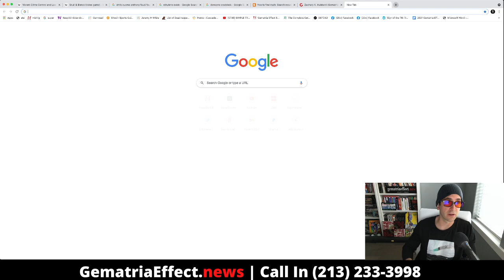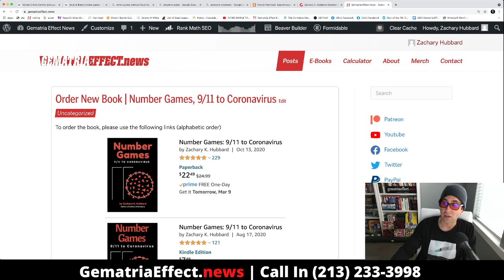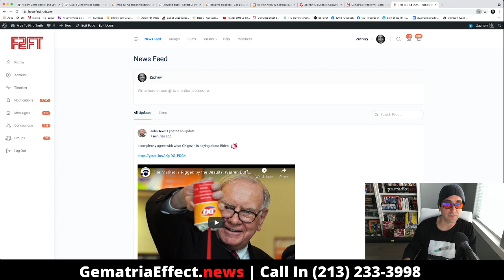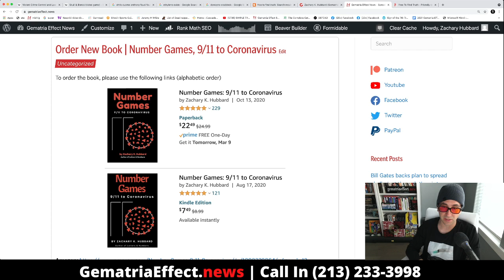Google is keeping us safe from "hate speech", or are they endangering us by canceling free speech?